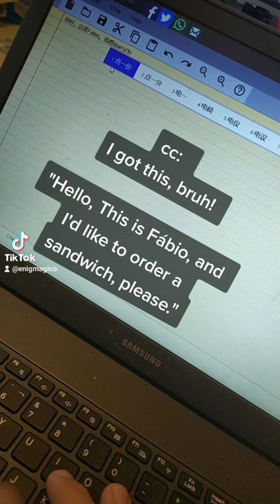Road to Fluent Chinese #25 - Chinese Takeout Adventures 🇨🇳 Mandarin Learning Vlog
It truly do be like that sometimes 😭